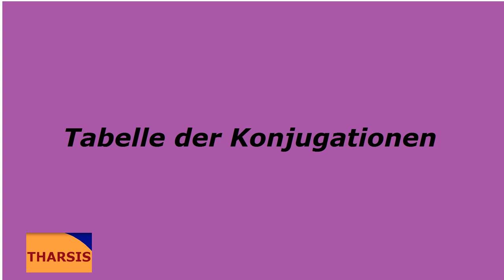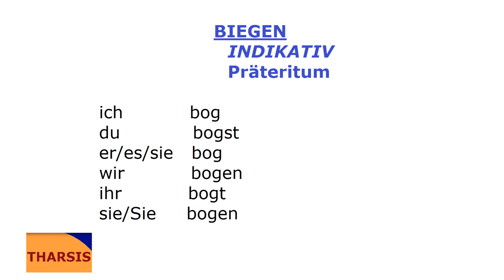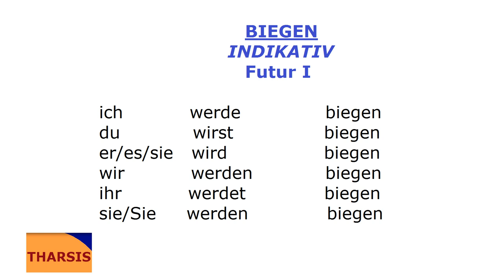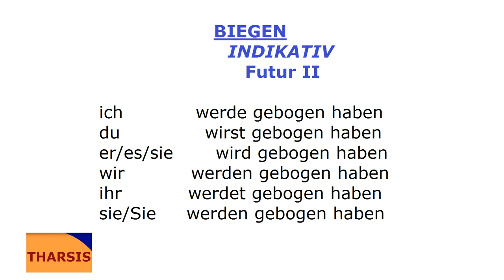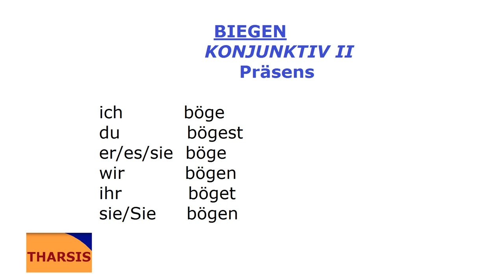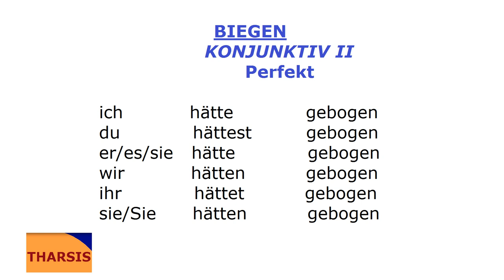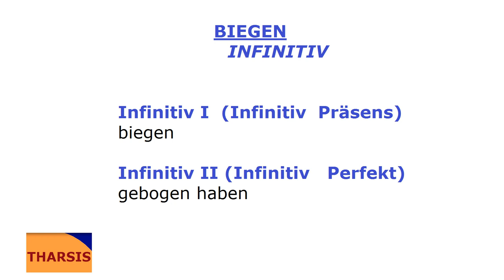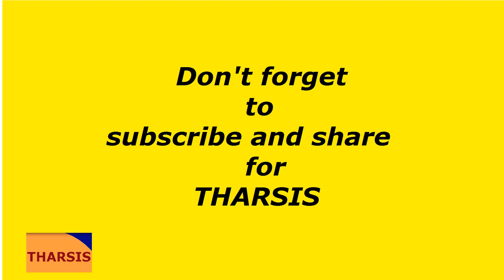Deutsch mit Musik/biegen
Tabelle der Konjugationen/biegen